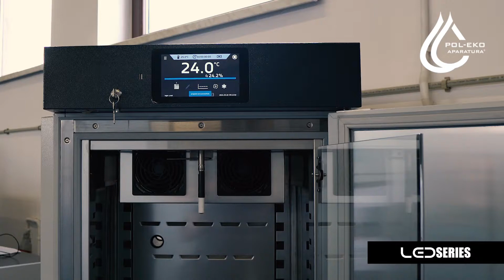Climatic Chambers With Phytotron System LED SERIES EN